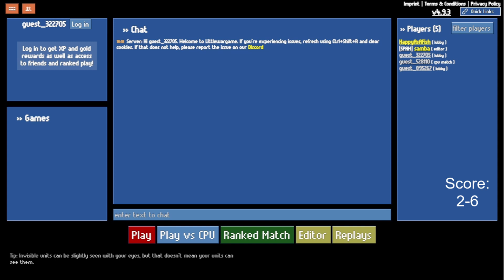Guess the Guest Ep. 9 - High Level Catapult Rax Mirror!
Welcome to Littlewargame Guess the Guest!

You submit your replays of you playing as a guest, and I try to guess who you are!
Guidelines:
 - Don't play purposefully below your skill level to throw me off, as it defeats the purpose
 - Don't submit too many replays (1 or 2 is a good number)
 - No playing on modded maps please

Submit your replays below!

My guess for this week: WeirdRat
Who do you think it is?

Answer will be revealed on the next episode!